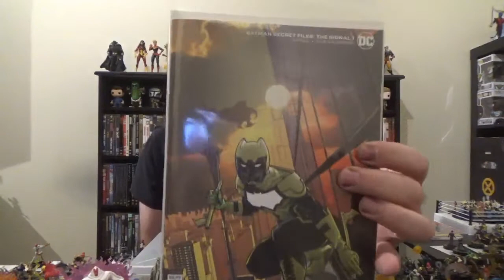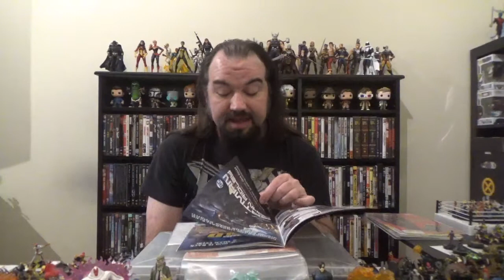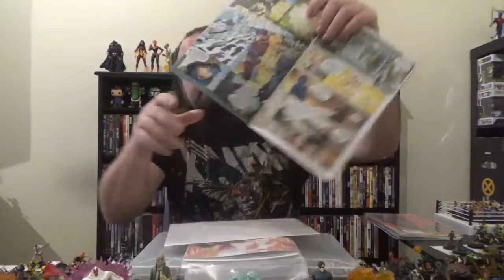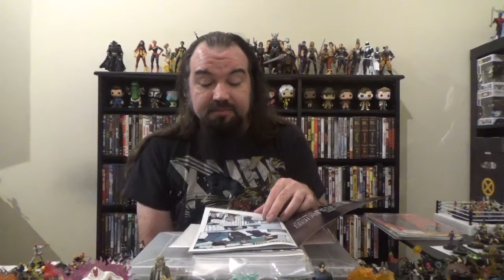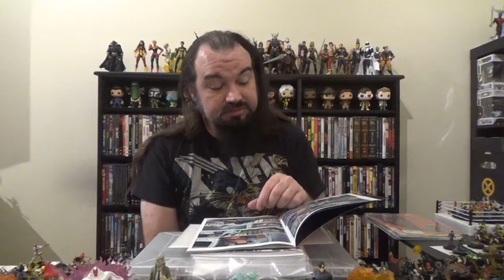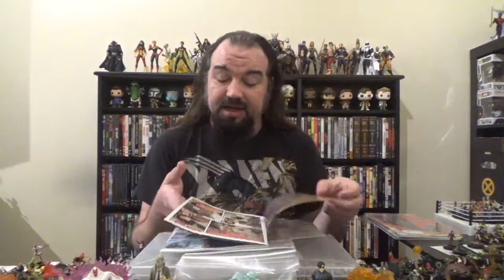Weekly Comic Book Round-Up, 07/07/2021: Batman, DC Black Label, and Image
Rundowns of the new Batman, DC Black Label, and Image titles I picked up this week.  Featured books are:

Batman #110
Batman Secret Files: The Signal
The Next Batman: Second Son #4
Nice House on the Lake #2
Nocterra #5